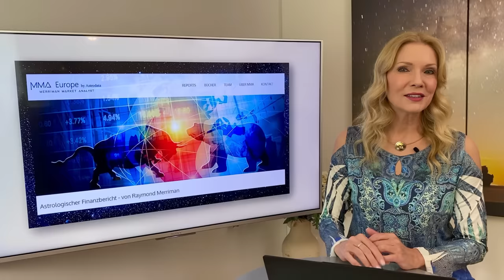Jupiter im Stier: So wird's für die 12 Sternzeichen - und für die Welt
Wie der Glücksplanet in deinem Horoskop wirkt - worauf du dich freuen kannst und worauf du achten darfst:-)
🌟 ANTONIAS HOROSKOPE SHOP
🌟 ANTONIAS PDF DOSSIERS
🌟 PERSÖNLICHE BERATUNGEN MIT ANTONIA
🌟 STERNZEICHEN SCHMUCK VON ANTONIA
🌟 BÜCHER, VORTRÄGE UND GEWINNSPIELE
🌟 TIMECODES
00:40 Einführung
08:51 Widder
10:46 Stier
12:48 Zwillinge
15:03 Krebs
16:53 Löwe
19:04 Jungfrau
21:20 Waage
23:31 Skorpion
25:54 Schütze
28:09 Steinbock
30:12 Wassermann
32:22 Fische
34:30 Empfehlungen